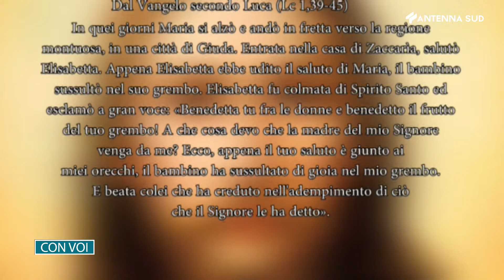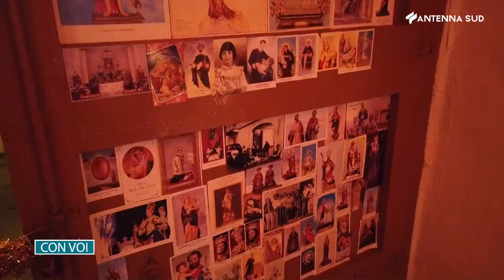Con Voi - Insieme nella fede 18 dicembre 2021